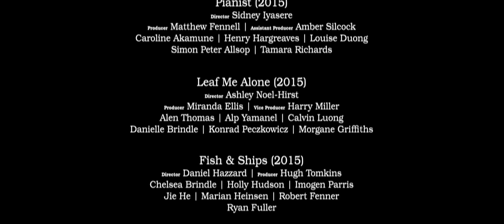3Dami Supercut 2015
A supercut made out of all the 3Dami films, from 2012 to 2015